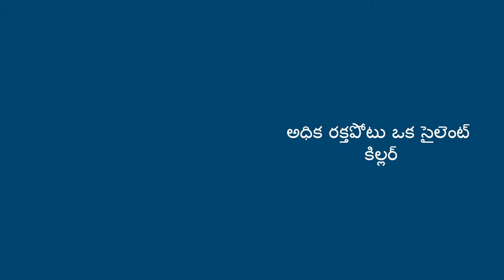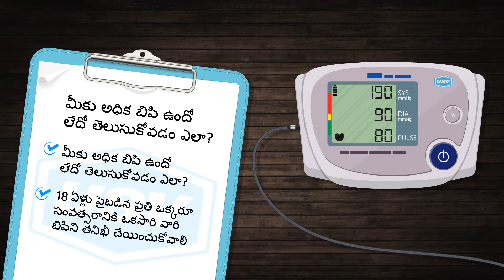High Blood Pressure Symptoms and Screening ( Telugu )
Let's understand what symptoms high blood pressure has and how it is screened in this video. This video is in Telugu.